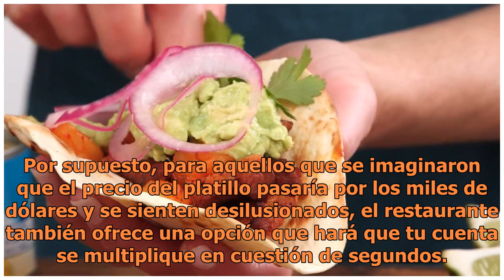Un restaurante de New York vende alas de pollo bañadas en oro de 24 quilates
Buenas noticias para los amantes de comer pollo y de la joyería que jamás habían podido encontrar un punto de intersección entre estas dos pasiones, ya que un restaurante de la ciudad de Nueva York se dio a la tarea de crear un platillo que dejará un sabor dorado en el paladar hasta del más exigente...